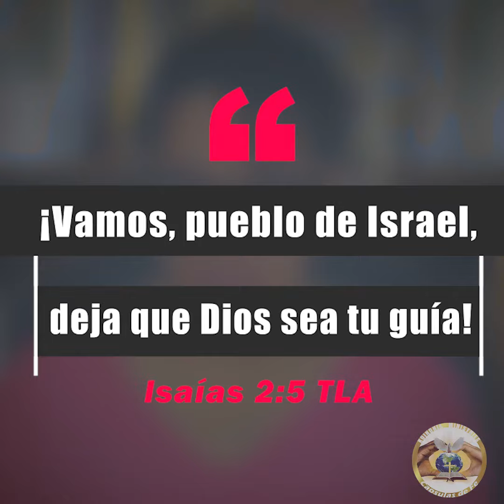Isaías 2:5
Cápsula de fe para nuestra vida espiritual 💊

Isaías 2:5 TLA
¡Vamos, pueblo de Israel,
deja que Dios sea tu guía!

"Porque el ayer es historia, el futuro es un misterio, el hoy es un regalo 🎁, por eso se llama presente."